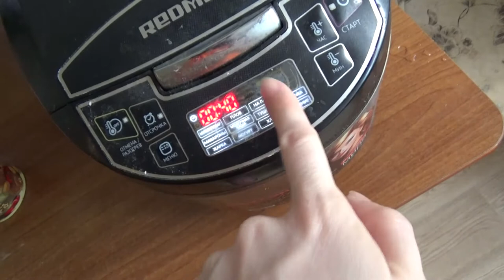Art Manij Как легко отмыть мультиварку